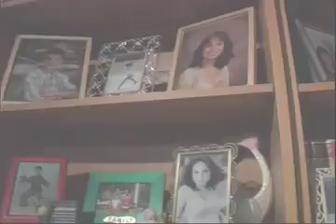American Plumber Ep. 4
Eddie Cirigliano is a hot-blooded Italian-American plumber with a short fuse, a huge smile, and a heart of gold. As a plumber-he's old school. He actually comes when you call, and he knows what he's doing- he's been at it since he was 14. His customers love him- usually.